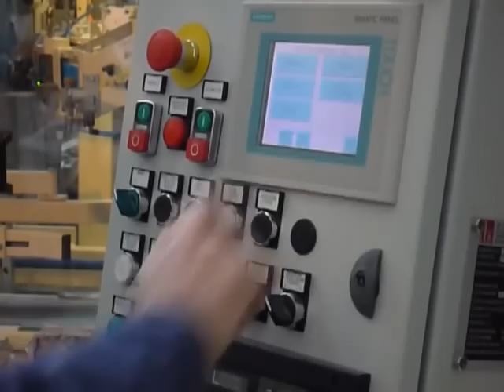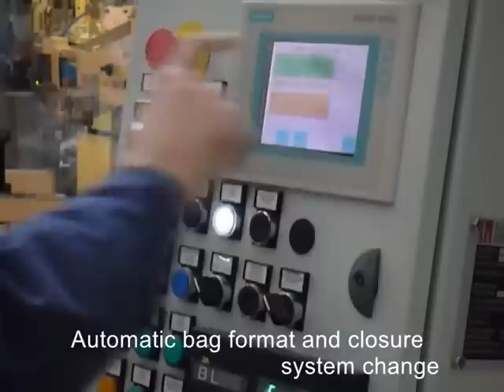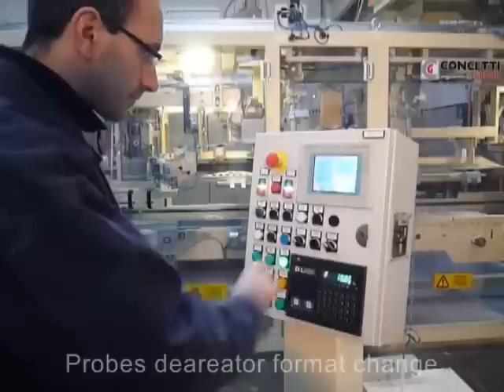Open Mouth Bagger for wheat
This is a full automatic packing machine for 25kg or 50kg granule or powder.